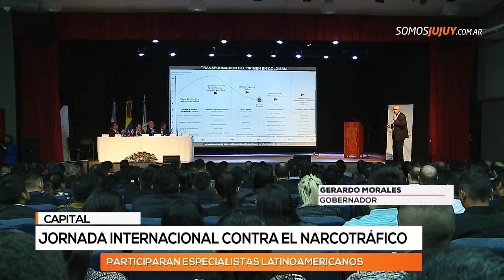Jujuy fue sede de la Jornada Internacional de lucha contra el narcotráfico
La provincia recibió a tres miembros de las Fuerzas Armadas y del Gobierno de Colombia, entre los que se encuentra el titular del bloque de búsqueda que detuvo a Pablo Emilio Escobar Gaviria.